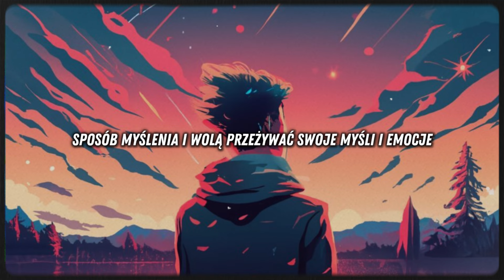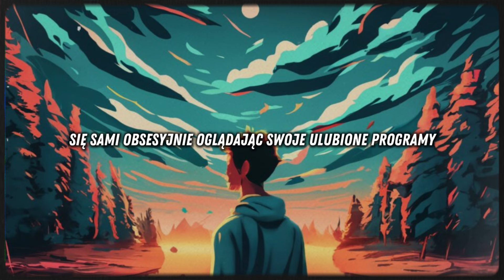4 TYPY INTROWERTYKÓW - Którym Z Nich Jesteś?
Typy introwertyków: 4 TYPY INTROWERTYKÓW. W filmie dowiesz się jakim typem introwertyka jesteś. Oczywiście, jeśli jesteś introwertykiem :)

Typy osobowości są różne, natomiast tutaj skupimy się na tym najbardziej magicznym - introwertyczna osobowość.
Z definicji introwertycy potrzebują czasu sami dla siebie, aby naładować baterie i unikać wyczerpania emocjonalnego.